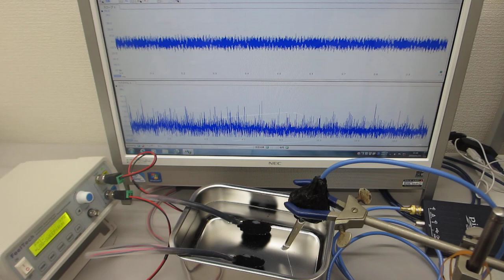超音波の非線形スイープ発振制御実験（超音波伝搬特性の応用技術開発）